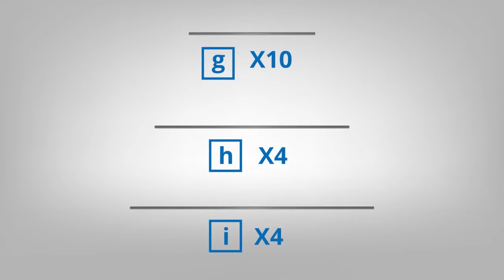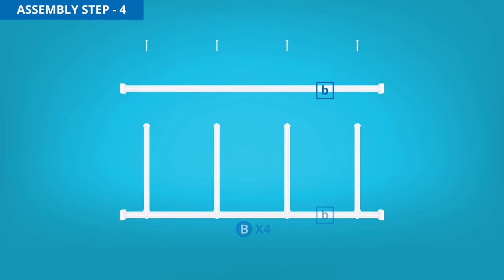Furniture.mu - Assembly Instruction for Metal Bed Balmease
Please find attached assembling instruction for Metal Bunk Bed Balmease (90cm x 190cm)